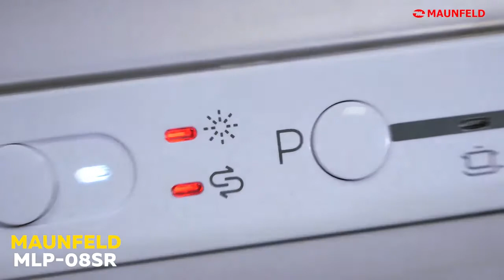Посудомоечная машина MAUNFELD MLP 08SR